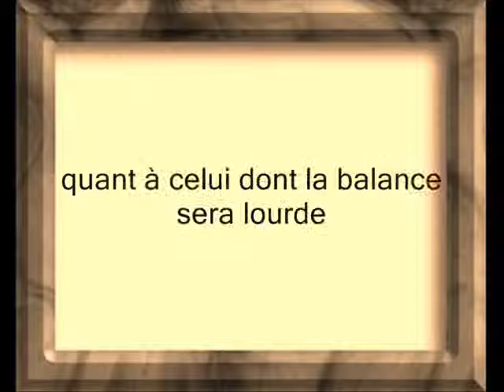Sourate Al-Qari'a par al-Ubayd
Coran : Sourate Al-Qari'a par al-Ubayd